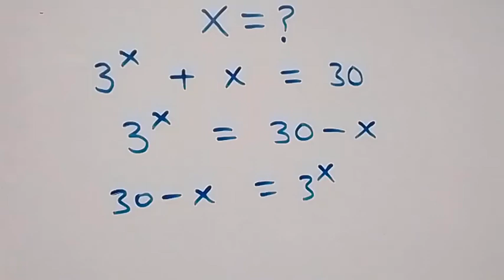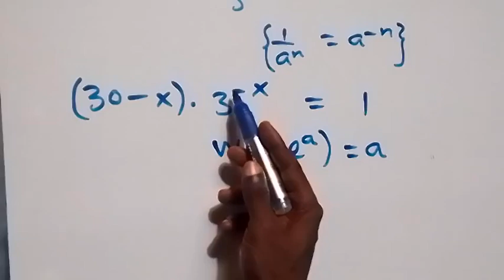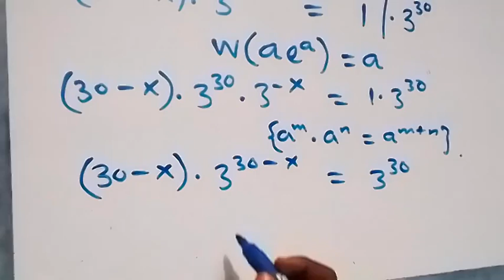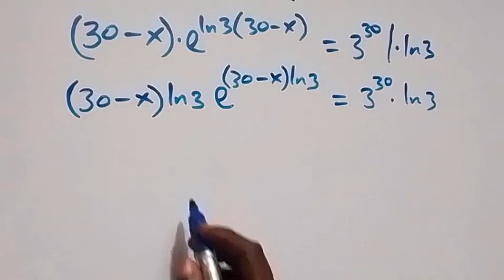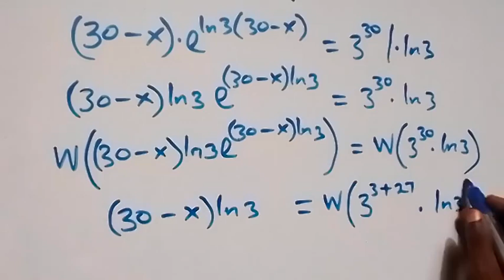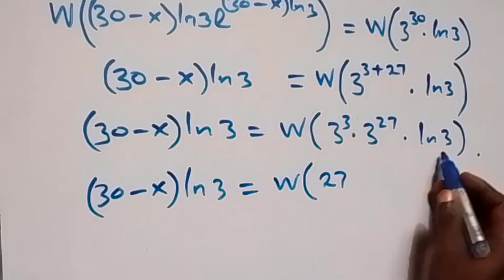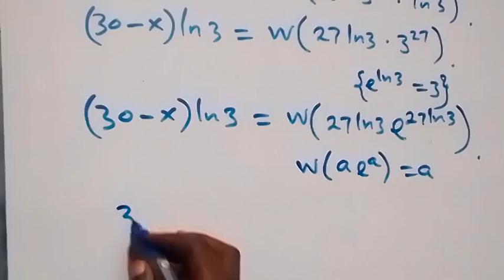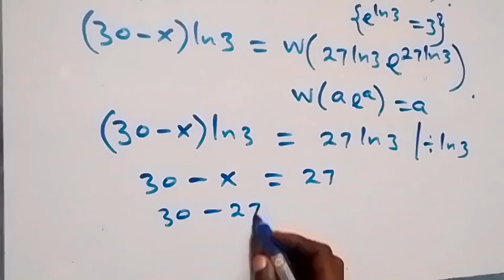Japanese | Math Olympiad Exponential Equation | How to solve!!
How to solve this amazing Exponential Equation using Lambert W Function